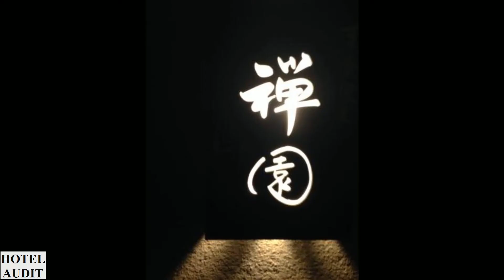Япония Kita Zenen Herbis Plaza 1 Hotel Audit Отель Аудит